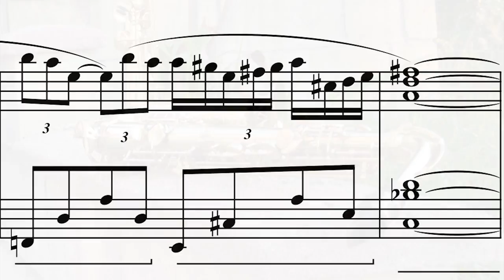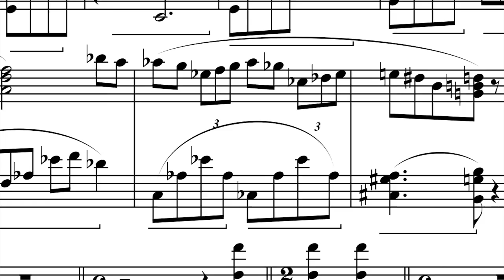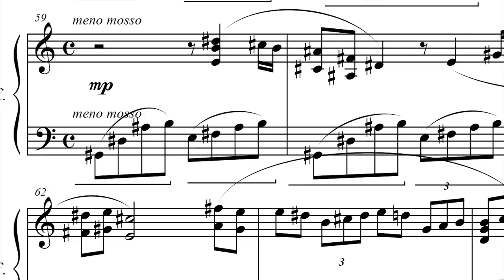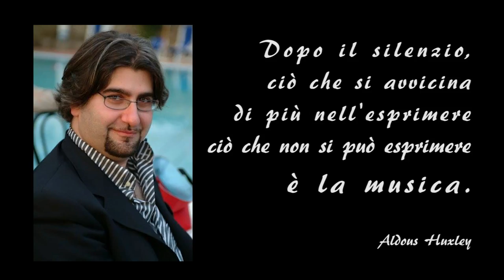DEMO (V. Sorrentino)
Una composizione di Vincenzo Sorrentino

Sax: Giovanni De Luca
Pianoforte: Francesco Silvestri

registrato presso Medialand di Francesco Silipo